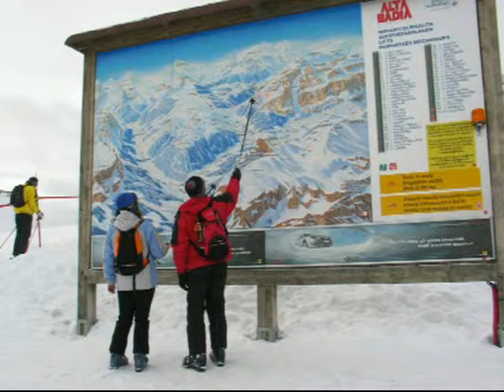Alta Badia | Dolomity | WŁOCHY | iTALY | Narty we Włoszech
Najdłuższa trasa w regionie narciarskim Alta Badia Lagazuoi ma 8,5 km. Ależ frajda! Więcej zobacz na blogu Filmy z Plecaka